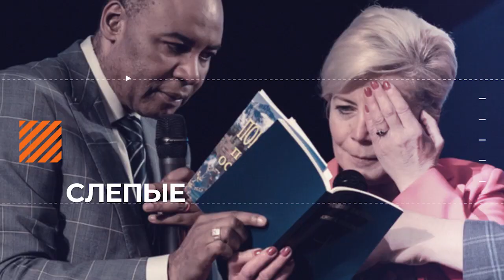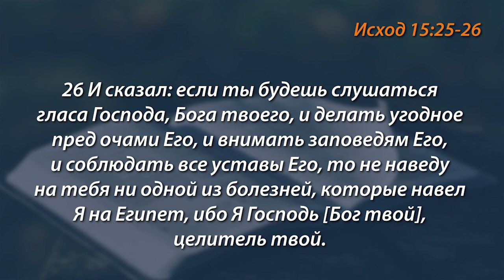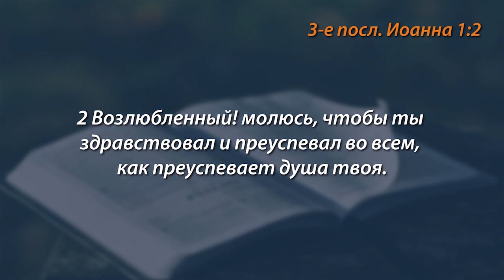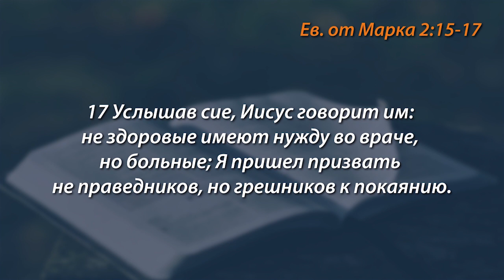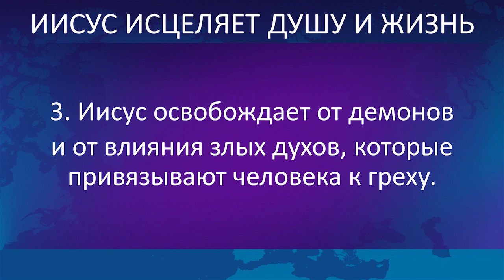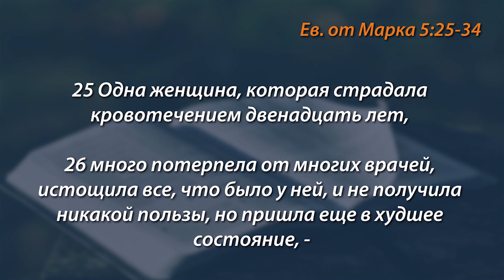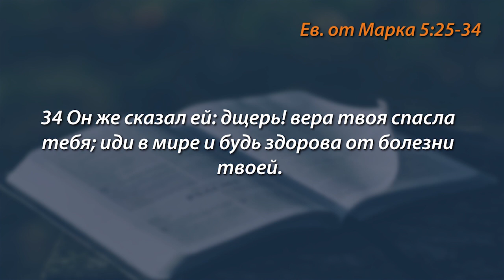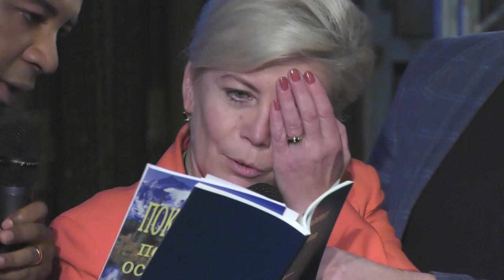ИИСУС – ЦЕЛИТЕЛЬ МОЕЙ ЖИЗНИ. «Голос Победы» (756)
В своем новом послании пастор Генри Мадава хочет открыть вам одну тайну.

Она состоит в том, что Иисус является целителем наших жизней. Знаете ли вы, что Иисус готов исцелять все, что в нашей жизни нуждается в исцелении? Наши мысли, наши тела, наши отношения.

Все люди на земле – чемпионы по разрушению собственных жизней. Но Иисус – Наш целитель.

Послушайте новую проповедь пастора Генри, и Бог благословит вас!